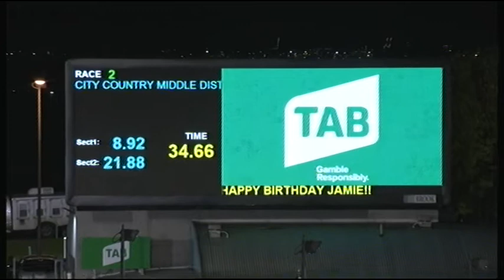MEA SAT 07 SEP 19 R2